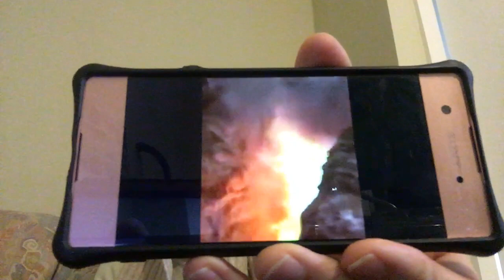You hurt innocent animals for your selfish greed ?? Or your vegan ?? Yes or no question 🤷🏼‍♂️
.. Like CharIes Manson. Proxy killing... 👈🤥🍖🔴. 🙄. Over a burger. 5 minute burger !! Animals life gone for good !! CuIt🔴foIIowing... 🤦🏼‍♂️. Twice a Cooooooooward ! Hypoooocrite. Big time.
🤦🏼‍♂️🙄. What a world we live in !

Hot dogs ☠️🦠🌭, and burgers ☠️🦠🍔, and pigs ☠️🦠🍖, and eggs ☠️🦠🍳, and chicken ☠️🦠🍗, and fish ☠️🦠🐟, Number 1 killer of humans !!! 51% death rate if you eat animals and their secretions ! Peer review science ! Hot dogs ☠️🦠🌭 950% !
Vegans have 4% cancer and that’s it. Gorillas have 1% cancer in the wild. They never eat animals ✅❤️😬💪🦍 !!! Scientific fact !!!

Bigger and stronger and fitter on a plant-based diet. I feel great. And I don’t stink like a corpse. I don’t need deodorant because I’m clean and fresh my boots, socks, armpits are absolutely clean and fresh because fibre is plants and fruit and nuts and berries and tubers. Meat and cheese and milk et cetera have no fibre. Stays in your body for a long time puuu-trifying !!!🧟‍♂️🦠💩🥩🍖🥓🍗. Scientific fact !!. Timelapse... 5 days or more sitting inside your stomach... 🧟‍♂️🦠🍖... 🤮 Puuuutrifying your guts !!! Over a burger !! 5 minute burger et cetera !!
🧟‍♂️🧟‍♀️🦠💩🥩🍳🥓🍖... 5 days or more sitting inside your stomach puuuu-trifying !! No fibre if you eat animals !!! Hard arteries. Scientific fact !

✅❤️💪😬🦷⭕️ Plant-based/Vegans don’t stink. Smooth arteries. Loads of fibre if you eat plants and fruit and nuts and berries and tubers. Scientific fact. We are herbivores. Scientific fact. Long, long stomachs. Flat teeth. Little flat teeth. Scientific fact.

CuIt🔴foIIowing ! Pay for others. Proxy🔴killing !!! Twice a Iooooo🤦🏼‍♂️ser ! Over a 5 minute hamburger et cetera !
You don’t do it with your cute little dog 🤗🐶🤥, a cute little bunny 🤗🐰🤥, or a cute horse 🤗🐴🤥 ! But you pay for others to do it !
‘Smells bad’. 6 hours ! 5 days or more sitting inside your stomach puuuu-trifying !!! No fibre if you eat animals in their secretions !!! Timelapse. . You’ve got to watch this 😲🤮 ! We’ve got long, long stomachs. Flat teeth. Little flat teeth 🦷😬. We are herbivores ✅❤️. Peer review science.
Fat is a heart attack. 🧟‍♂️🦠🍖🍳🍗🍔... 🔴🐮🐷🐔🐣🐙🐟. Deodorant mask the symptoms. But 🧟‍♂️👟🧦🤮.
That’s why I’m vegan ✅❤️💪😬🦷😉. Fibre is plants and fruit and nuts and berries and tubers and lentils and beans and potatoes et cetera. Next day poop without any stink.